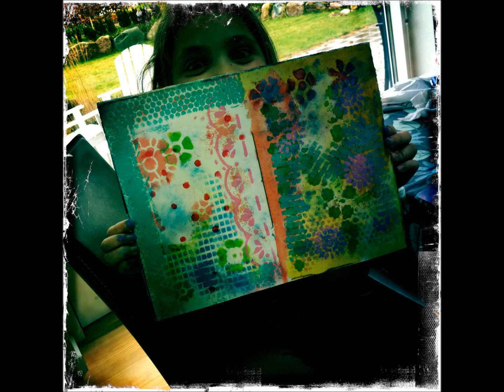Workshop Doodlediem # 21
Such a fun colorful creative wonderful day artjounaling with my DoodleGirls. xox